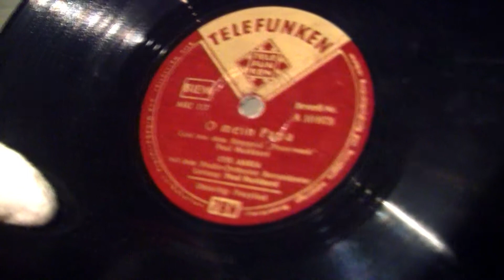KLARAMOPHON : " Oh mein Papa " LYS ASSIA (Paul Burkhard)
KLARAMOPHON: " O mein Papa "
Komponist: Paul Burkhard
Interpret: Lys Assia
TELEFUNKEN

Klara spielt Grammophon am Praterstern, Wien. 22. November 2013

Info: Lys Assias Version entstand im März 1950 mit dem Studio-Orchester Beromünster unter der Leitung von Komponist Paul Burkhard. Die Single O mein Papa / Ponylied (Decca 49 124, Telefunken 10 973) erschien jedoch erst im Januar 1954 in der deutschen Hitparade.

DIE MUSIKRECHTE LIEGEN BEI IHREN EIGENTÜMERN.